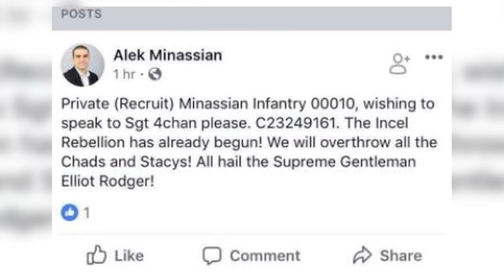Uranus Smells Like Farts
Scientists have just confirm that the planet Uranus smells like farts.  Uranus has clouds of hydrogen sulfide, which smells like rotten eggs.

2408 Lakeshore Blvd W.
Etobicoke, On M8V4A2
PRODUCER:
Courtney McGinley